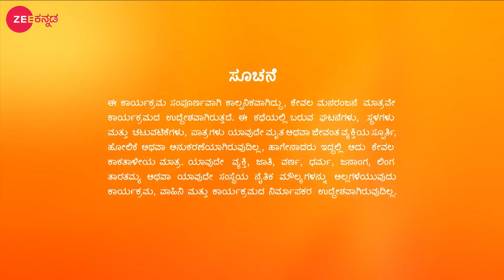Paarvathiಗೆ ಟಾಸ್ಕ್ ನೀಡಲಾಗಿದೆ | Paaru | Full Ep. 882 | ZEE Kannada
Akhila gives Paarvathi the task of managing the household expenses for a week with the amount given to her. Paarvathi and the others think of ways to cut short household expenses.